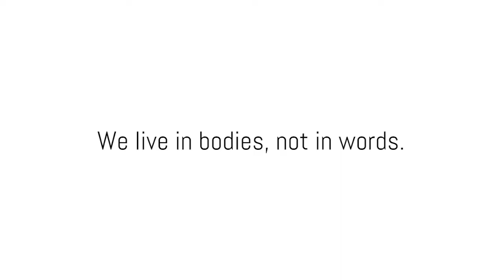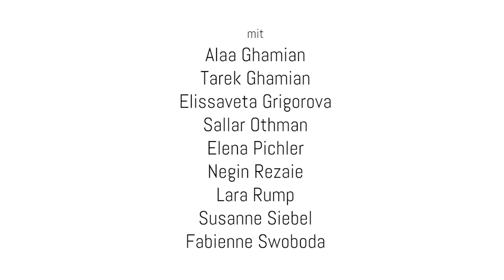.EVOLve Theatre Company " Where to be born? " [TRAILER]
03./04./05. Juni 2017
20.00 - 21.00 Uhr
Schauspielhaus Wien

Der Versuch einer Topografie des menschlichen Lebens.
Ausgehend vom Topos der Geburt untersuchen junge Performer*innen unterschiedlicher Herkunft eigene biografische Prozesse, damit verbundene gesellschaftliche Privilegien oder Marginalisierungen und deren Auswirkungen auf ihr Leben in einer multimedialen performativen Installation. Mit Hilfe von Körpern, Projektion, Sprache und Sound eröffnen sie dabei pluralistische, hinterfragende und widerständige Perspektiven auf das Menschsein, Identität, Grenzen, Politiken und Machtmechanismen in einer Gesellschaft.

Konzept | Regie Barbara Wolfram
Bühne | Licht Elisabeta Manescu
Multimedia | Visuals Caspar Thiel
Musik | Sounddesign Marijn Moerbeek
Produktionsmanagement Susanne Siebel
Künstlerische Assistenz Franziska Köberl

Mit
Alaa Ghamian | Tarek Ghamian | Elissaveta Grigorova
Sallar Othman | Elena Pichler | Negin Rezaie | Lara Rump | Susanne Siebel Fabienne Swoboda

03./04./05. Juni 2017
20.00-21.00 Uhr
Schauspielhaus Wien
Porzellangasse 19, 1090 Wien

"Zentral in der Arbeitspraxis ist der Versuch den Menschen, das Menschsein in der heutigen Welt auszuloten.
Das Kollektiv versteht sich als Zeug*innen, so wie auch dem Theater eine Zeugenschaft der Welt und der Gesellschaft zugeschrieben wird. .EVOLve steht für eine offene, für eine verbundene Welt." [Text von